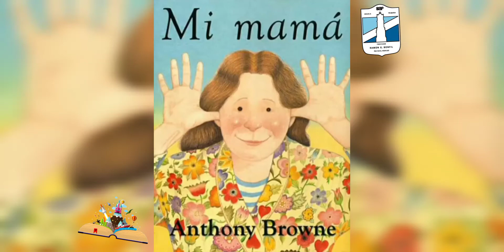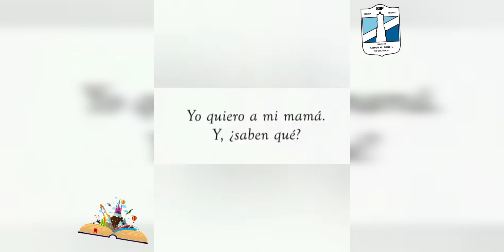MI MAMÁ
Para celebrar el Día Mundial del Libro y los Derechos de Autor, este 23 de abril, maestras y alumnos  se sumaron formar parte de este importante evento, te invitamos a fomentar de manera individual o colectiva la cultura y el hábito de la lectura.

También puedes regalar un libro a un ser querido o simplemente utiliza la distintas redes sociales para que compartas tu opinión o experiencia sobre este interesante tema a través del hashtag DíaMundialdelLibro.